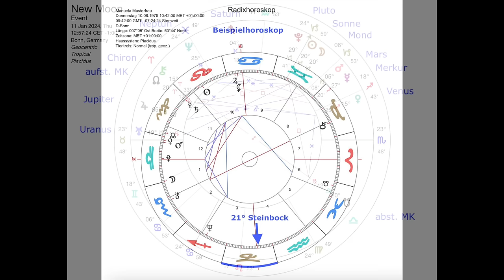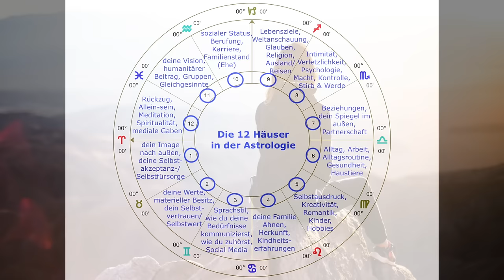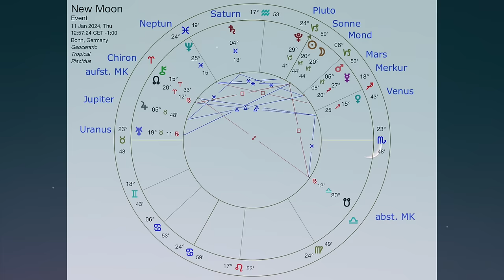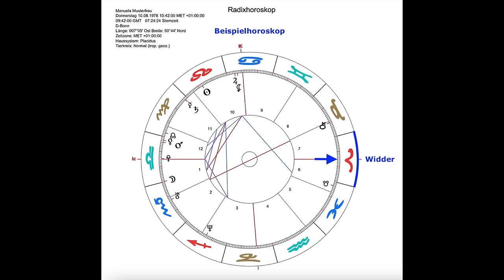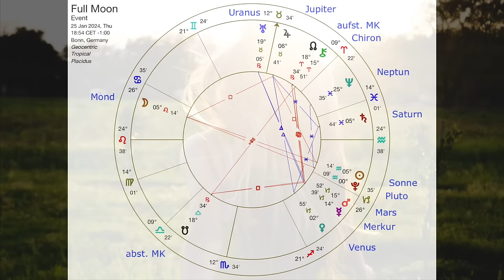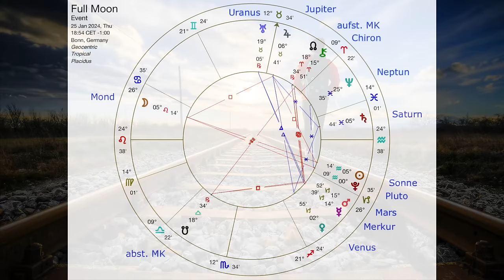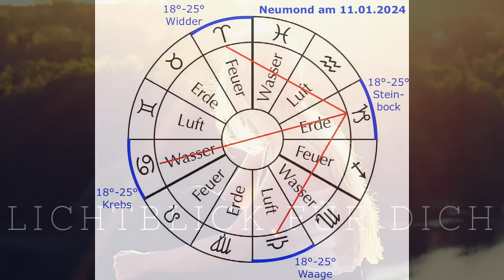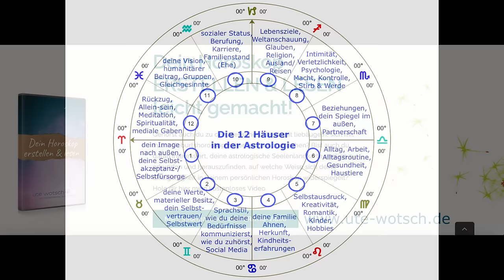Ab geht die Post! ~ Neumond/Vollmond ~ Steinbock/Löwe 11.01./25.01.2024 ~ Podcast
Der Auftakt in das neue Jahr 2024 ist überaus dynamisch, ist es doch der Januar, wo alle Planeten direktläufig werden. So ist es diese unerwartete und höchst beschleunigende Energie, die viele von uns ab Mitte Januar bzw. ab dem Neumond in Steinbock am 11.01. und dem Vollmond in Löwe am 25.01. bis einschließlich März begleiten wird. In dieser Zeitspanne werden alle Planeten direktläufig sein. Uranus wird ab 26.01. direktläufig, d.h. spätestens ab Ende Januar beschleunigt sich die Energie. Da mag das Gefühl aufkommen, dass die für dich wichtigen Dinge zunehmend an Fahrt aufnehmen und dass sich endlich wieder etwas bewegt in jenen Bereichen, wo es bislang vielleicht stagniert hat.

Das Buch zum Podcast: "Montblanc - Wenn das Herz auf seinen Spiegel trifft"